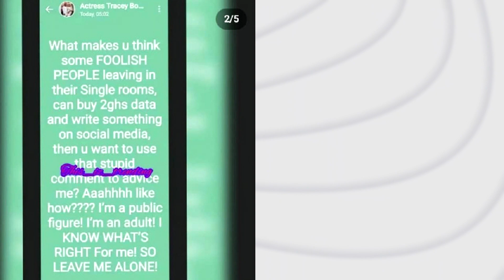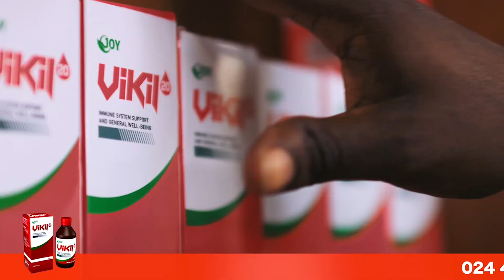Akuapem Poloo Now Muslim? + Tracey Boakye on Poor People Advicing Her